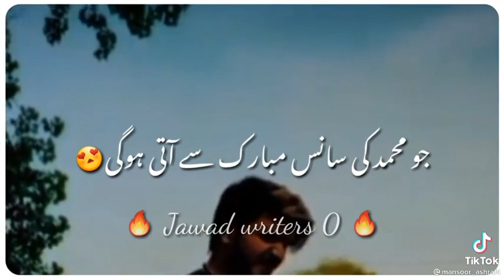tiktok urdu shayari 576